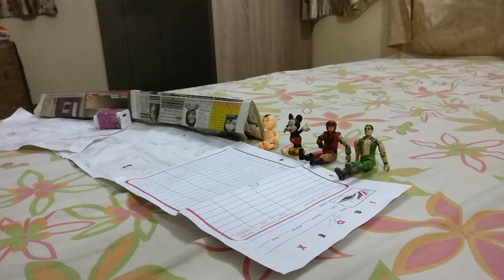I met with an accident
LifeBlog number - 134. This vlog explains how i met with an accident around 2 months back and how I have a torn meniscus in my left knee now. I have also explained how I am healing...